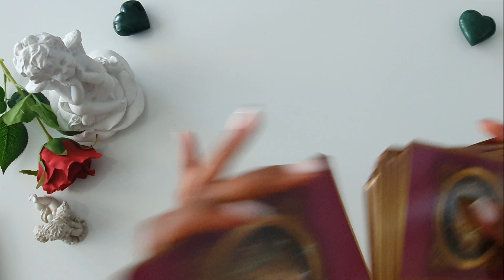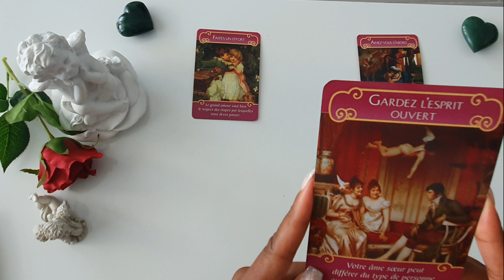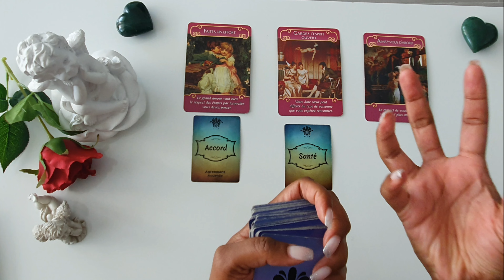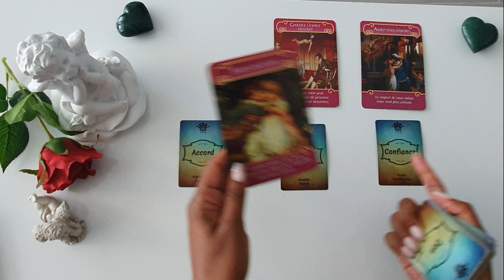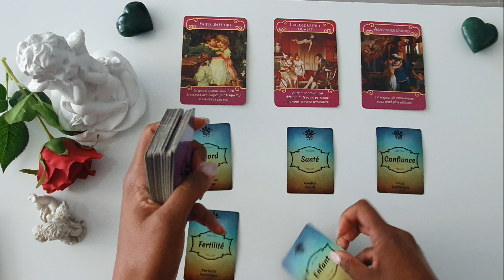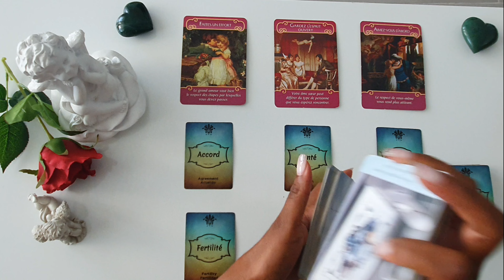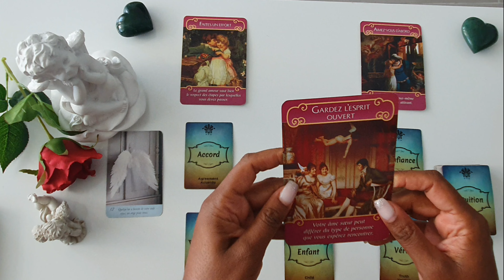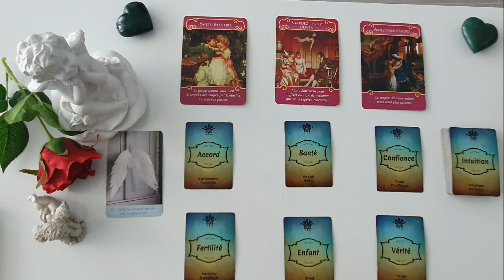LION ♌️ SENTIMENTAL 💖 SEPTEMBRE 2022 - UNE RELATION SAINE ET STABLE ☀️☀️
PLAYLIST LION

📌 MES OUTILS

J’utilise les oracles suivants :

- Le Belline
- L’oracle des Plumes et des Nombres- Alexandra Gabriel

📲 Contactez-moi